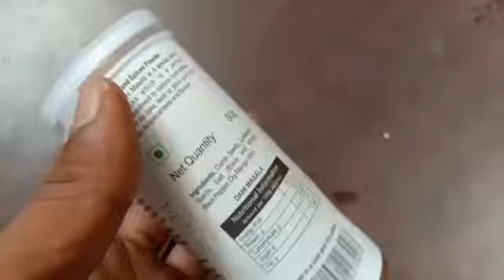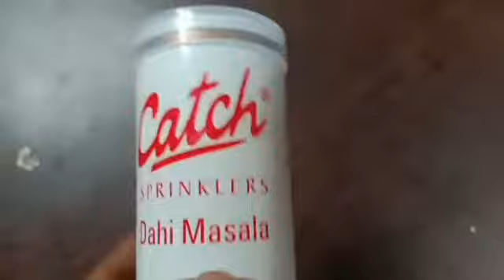Catch Sprinklers Dahi Masala Review 2021 |Catch Dahi Masala Hindi Review 2021 |Reviews Adda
Hi, Namskaar,
I am Sonu Raghav
If you like my Video And Information.

I am reviewing here For
“Catch Sprinklers Dahi Masala”
I hope u like it. Thank you.